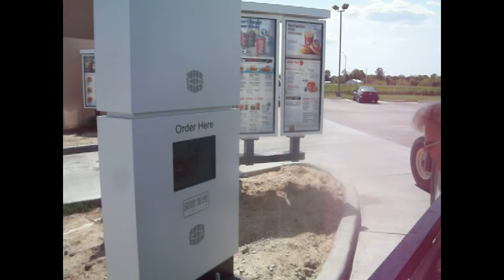Argos 2016: Getting Ice Cream on a Woodgas Tractor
Some of the folks got hungry for ice cream, so they took the woodgas tractor through a McDonald's drive through!